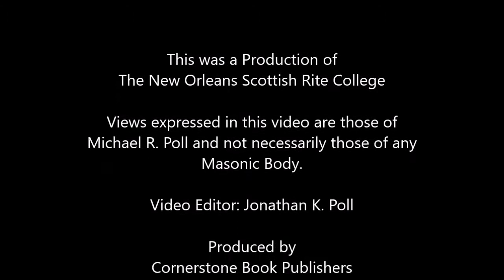A Journey of Masonic Initiation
This video tells the story of an eager young man and his journey to join a Masonic lodge only to find it was not as he expected. A frank look at the state of too many lodges in this changing world of Freemasonry.

Cornerstone Publishers is a great resource of Masonic educational material.

Video Editor: Jonathan K. Poll

Views expressed in this video are those of Michael R. Poll and not necessarily those of any Masonic Body.